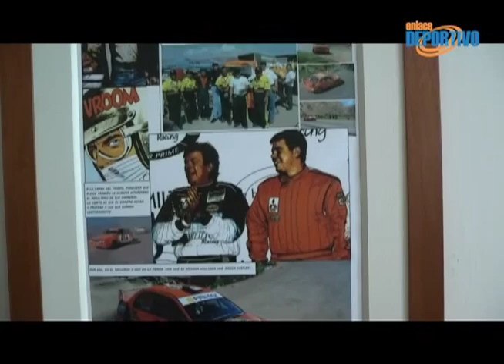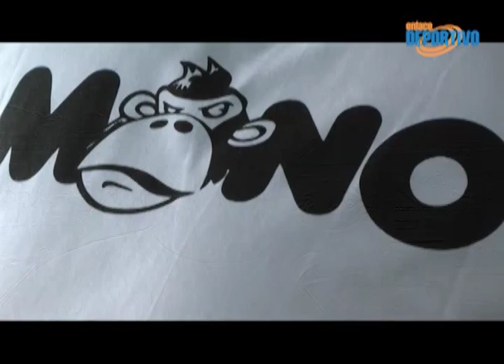Raúl Orlandini: ""El nuevo trazado de Caminos del Inca no es atractivo"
Quiere verse de nuevo en el podio. Raúl Orlandini es uno de los pilotos protagonistas del automovilismo nacional. Para este 2013 y tras ganar las 6 Horas Peruanas; el joven corredor espera volver a lograr la gloria en el Gran Premio de Carreteras "Caminos del Inca". Tan igual como lo hiciera en el 2010, él anhela ser campeón.

Raúl correrá en la categoría N4 junto a su copiloto Diego Zuluaga; y a bordo de su poderoso Mitsubishi Evo 9. "Estamos en la recta final de nuestra preparación. Mi equipo de logística viene trabajando duro y hay confianza plena en hacer una gran carrera. Para un piloto el soporte en los auxilios mecánicos es sumamente importante. Para mí es el 35 por ciento de Caminos del Inca".

El popular "Mono" cree que el tramo más complicado de la prueba reina de nuestro automovilismo será la ruta Cusco-Arequipa. "Sin duda es la más difícil por la gran cantidad de primes. Son unos 600 kilómetros de ruta". Asimmismo indicó que el nuevo trazado designado para esta edición no es del todo favorable para los pilotos, pues genera un mayor gasto.

"El nuevo trazado no es atractivo. De por sí Caminos del Inca es una carrera cara, y la innovación actual generará un mayor gasto en el presupuesto de todos los que corremos. Habrá más enlaces, y se necesitará mayor número de auxilios y eso demanda mayores técnicos, asistentes, etc", culminó diciendo.